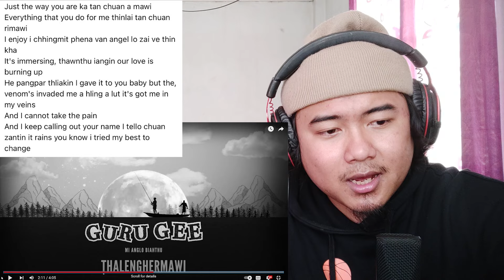Guru Gee - Ṭhalenghermawi [ REACTION !! ]